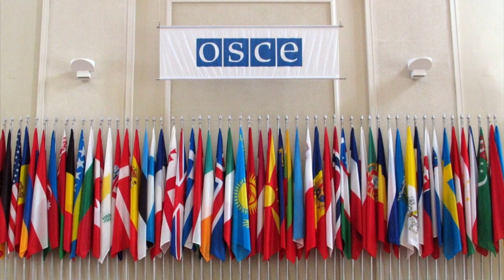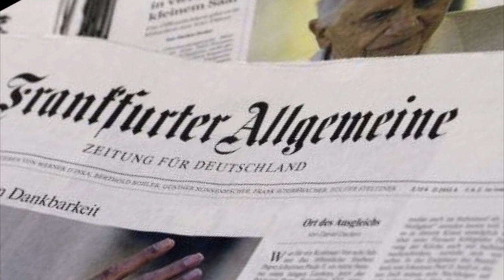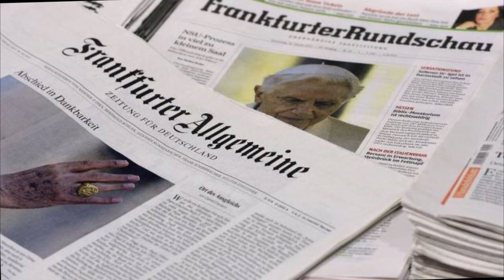Almanya’ya NATO’da Efsane Ayar! Türkleri Suçlayınca Ortalık Karıştı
Alman milletvekili Jürgen Trittin'in Türkiye hakkındaki sözlerine NATO Genel Sekreteri Jens Stoltenberg'den tepki geldi.